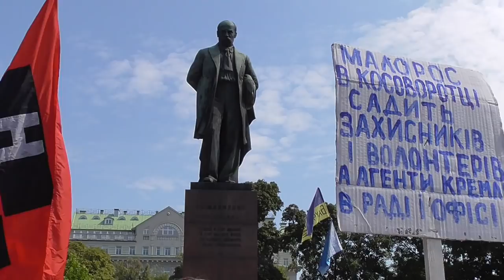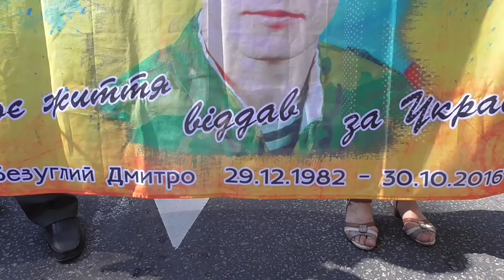Марш захисників України 2021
У Києві пройшов традиційний Марш Захисників України у День Незалежності